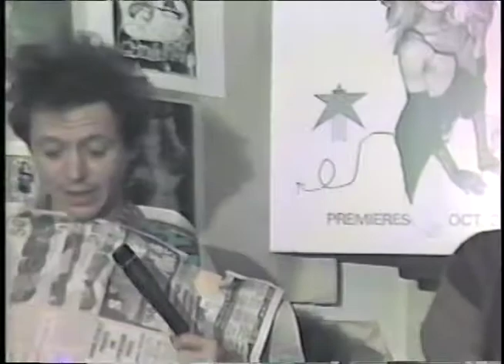Halloween Safety Tips for Trailer Teens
The Fulton County Extension Service offers expert advice about Halloween to trailer teens anxious to celebrate Halloween safely.